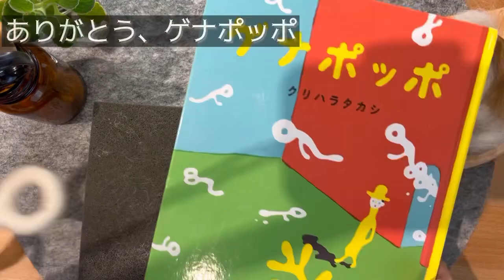絵本のゲナポッポをつくる★羊毛フェルト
子供も大人も大好き、人生のバイブル、
ゲナポッポのキャラクター、ゲナポッポをつくります。

いたってシンプルだけど、
魅力的すぎる形状でした。